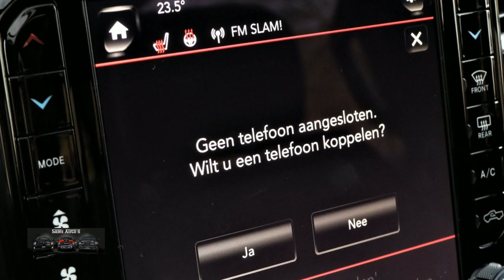Dodge Ram 1500 REBEL | TOP PRIJS INCL LPG EN COVER | LUCHTVERING | 12 INCH SCHERM | CAMERA | LPG G3